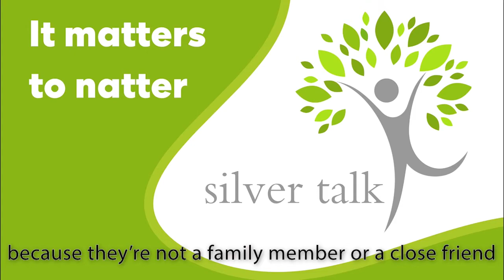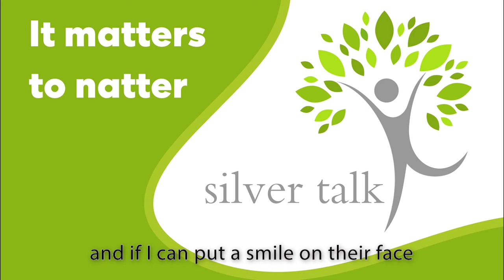Silver Talk - Karbon's telephone befriending service for over 55s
SilverTalk volunteer, Anne Adams, chats about her experience of volunteering with the service and highlights what makes a great telephone befriending volunteer